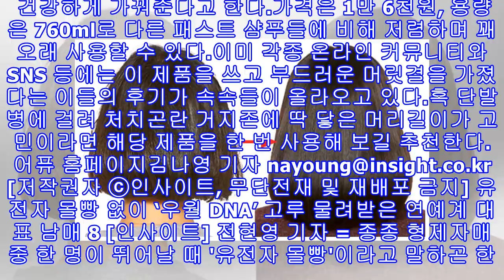'단발병' 걸린 코덕들 필수템 어퓨 '소패스트' 샴푸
'단발병' 걸린 코덕들 필수템 어퓨 '소패스트' 샴푸 어퓨 홈페이지[인사이트] 김나영 기자 = 하루가 멀다하고 오는 '단발병' 때문에 머리를 자른 뒤 땅을 치고 후회하고있다면 이 기사에 주목하자.지난 1일(현지 시간) 어퓨 페이스북 공식 계정에는 거지존 탈출에 최고라는 어퓨 '소패스트' 트리트먼트와 샴푸가 소개됐다.해당 제품은 머리카락이 자라는 속도를 빠르게 해준다는 슬로건으로 남녀노소 불문없이 큰 인기를 끌었던 패스트 샴푸 중 하나다.두피의 묵은 때를 제거하고 모발을 튼튼하게 가꿔주며 특히 민감한 두피를 강화하는데 도움을 줘 탈모...